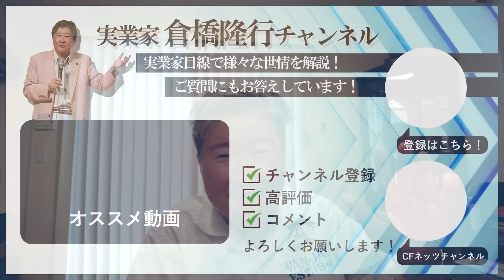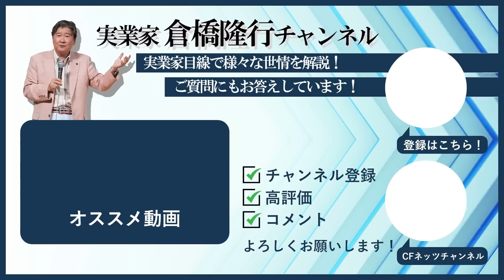お待たせしました！フィリピンで起きたこと。ヨット翔鴎号の管理で問題が！信用して任せていたが？オーナーとして恥の連続。お金に困っての背任行為。フィリピンで魔が差した男。休養の楽しみの筈が修羅場に！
『CFネッツ不動産Week2023夏』
★CFネッツグループ会長倉橋の講演があります！★お申込みはお早めに！

1998年に「賃貸トラブル110番」（にじゅういち出版）が出版され、1999年に「ここが変だよ日本人」（TBS系）に外国人の不動産トラブル問題で出演し、その後「ジェネレーションジャングル」（日テレ系）などにも多数出演している。現在は「ここが知りたい不動産」（ジェイコム）と「大人の歩き方」（ジェイコム）に出演し、FMヨコハマでも「ここが知りたい不動産」の番組に出演している。

著作
1998年「賃貸トラブル110番」（にじゅういち出版）
2000年「プロが教えるアッと驚く不動産投資」（住宅新報社）
2005年「これであなたも大家さん!」（週刊住宅新聞社）
2006年「実践サラリーマン大家さん!-フツーの人がフツーに成功する不動産投資のノウハウ-」（週刊住宅新聞社）
2007年「やっぱり不動産投資が一番!-バブル崩壊後も成長を続けた不動産投資の秘密とは?-」（週刊住宅新聞社）
2009年「不動産投資、成功の方程式」朝日新書（朝日新聞社）
2010年「お金に困らない人生設計-住宅・教育・介護-」朝日新書（朝日新聞社）
2011年「中小不動産会社のための稼げる賃貸管理経営」（住宅新報社）
2013年「馬鹿に効く薬」（週刊住宅新聞社）
2015年「マンガでわかる！初めての不動産投資」（住宅新報社）
2016年「生島ヒロシの相続一直線」（週刊住宅新聞社）
2017年「都市農地はこう変わる!」（プラチナ出版社） 「教訓」（プラチナ出版社）
2018年 「不動産投資　新プロの流儀」（プラチナ出版社）
2020年「投資について考える絵本　ポーチとピース」